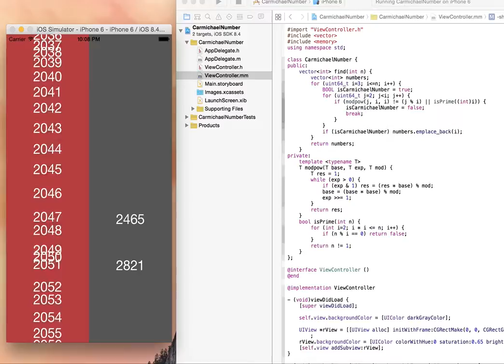Today's iOS sample no.983 carmichael number